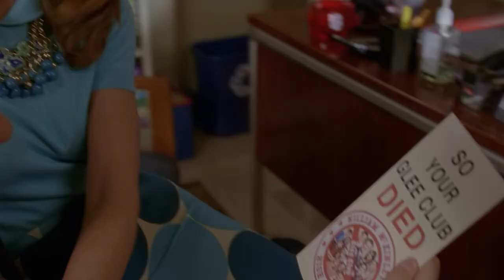Finn and Will After The Sectionals — DELETED SCENE | Glee 10 Years